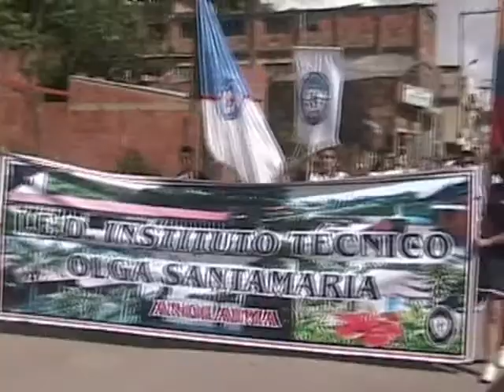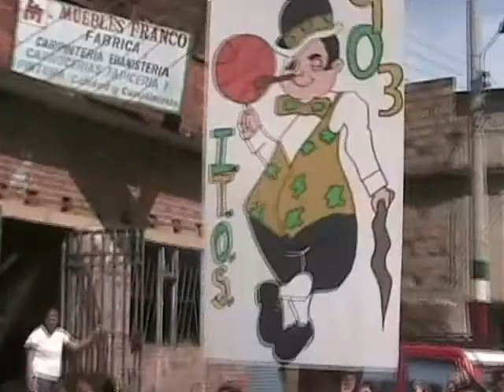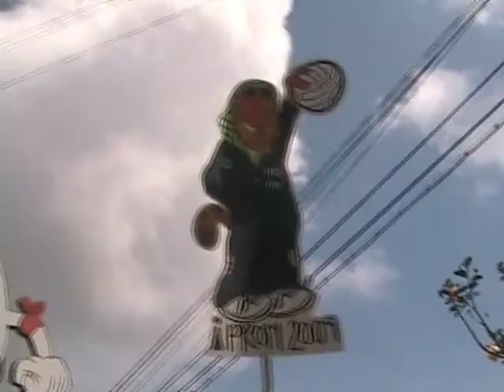Inauguracion intercursos 2009.wmv